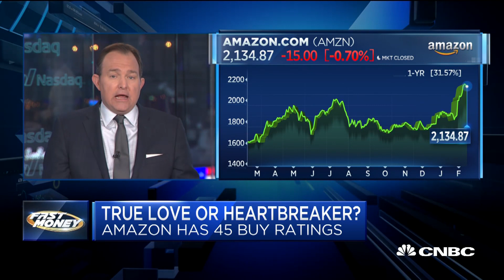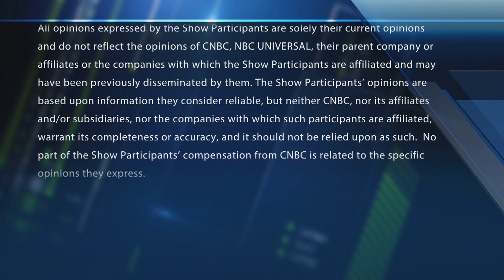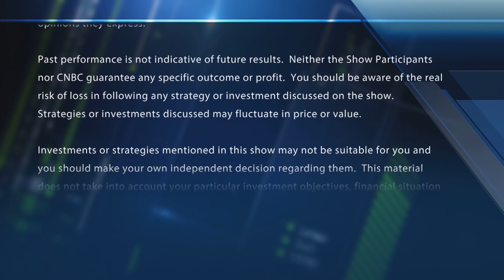Stocks for true love, stocks for heartbreak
The most loved stocks on Wall Street, by number of buy ratings. With CNBC's Brian Sullivan and the Fast Money traders, Tim Seymour, Jeff Mills, Brian Kelly and Steve Grasso.